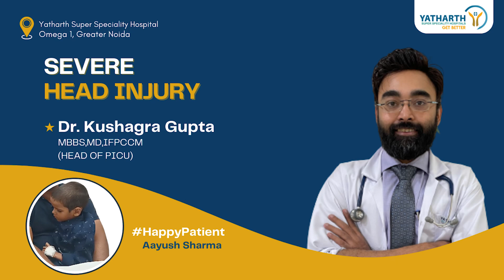Happy Patient | Aayush Sharma (Severe Head Injury) | Dr. Kushagra Gupta | Yatharth Greater Noida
Aayush Sharma
Severe Head Injury

Dr. Kushagra Gupta
(Head PICU)

यथार्थ अस्पताल, ओमेगा-1, ग्रेटर नोएडा | कॉल करें: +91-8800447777
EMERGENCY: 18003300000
(Fastest Emergency Response)
24/7 Services
The hospital provides a wide spectrum of super speciality services in the field of cardiology, cardiovascular and thoracic surgery, neurology, neurosurgery, urology, nephrology, oncology, gastroenterology and surgical gastroenterology, orthopaedics including spine surgery, joint replacement and sports medicine, plastic and reconstructive surgery, pulmonology, comprehensive mother and child care including advanced in vitro fertilisation. In addition, our process-driven critical care services, along with advanced diagnostic and imaging facilities, provide the necessary backbone for patient care for holistic, comprehensive and contemporary care to our patients.